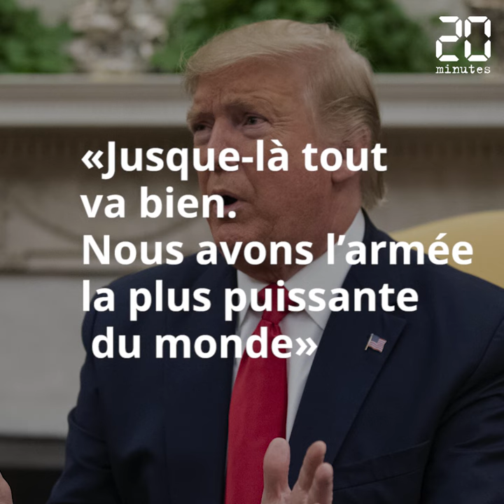Tension avec les Etats-Unis: L'Iran riposte à coup de roquettes contre deux bases américaines